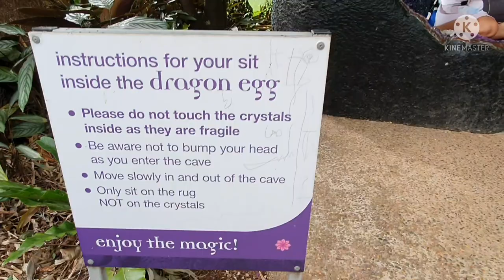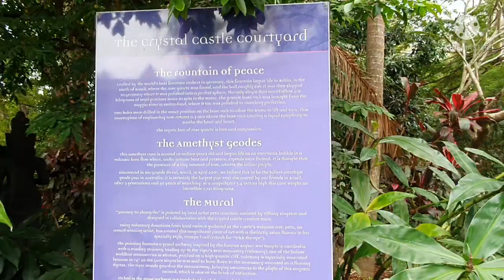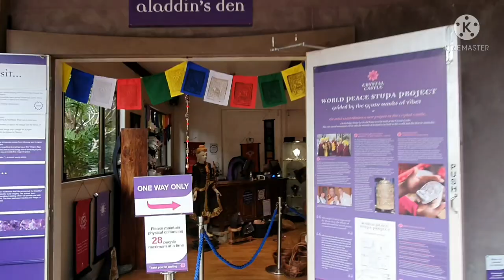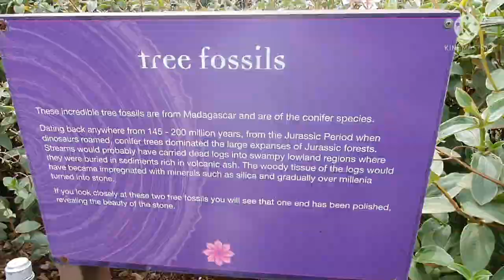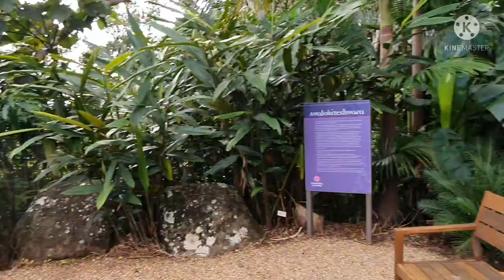Crystal Castle / Most Beautiful & Biggest Crystal in the World / Shambhala Gardens / Mullumbimby NSW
A short scenic journey into Byron’s hinterland lies a tranquil and magical sanctuary: Crystal Castle / Shambhala Gardens, the home of the largest and most beautiful natural crystals in the world. The castle would allow  you to sit in an ancient amethyst cave, stands between two of the tallest crystals on earth or take flight in the Wings to Eternity mural, wanders through the tranquil Shambhala Gardens revealing the wonder of sacred statues and towering bamboo then touch the World Peace Stupa.

Crystal Castle offers daily guided experiences including the famous Peace Experience while you enjoy the breathtaking views and  sip the fresh local coffee, enjoy a delicious lunch and homemade desserts.

Discover the jewel of Byron and enrich your spirit Only 20 mins from Byron Bay and 40 mins from Gold Coast.